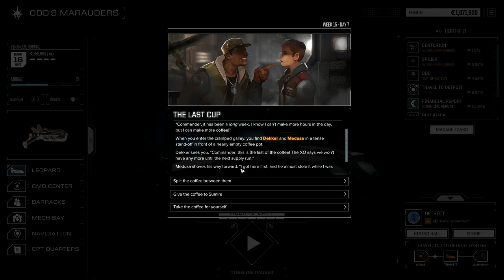CAPTURE THE ARGO PART B - Part 8 - Let's Play BattleTech Gameplay Walkthrough Pre-Release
Let's Play BattleTech [Pre-Release] Part 8 Gameplay! BattleTech is about a war fought by noble houses through the use of giant Mechs! This is the campaign mode! Thanks to Harebrained Schemes and GOG for early access! 👇🏻 MORE INFO DOWN BELOW 👇🏻

🤔 NEW HERE? 🤔

Brossard QC
J4X2V7
Canada